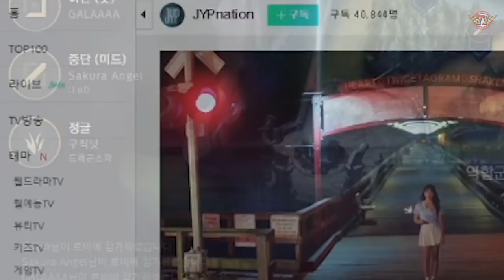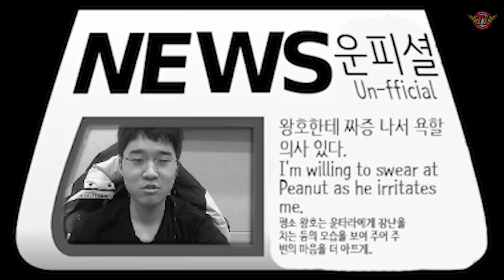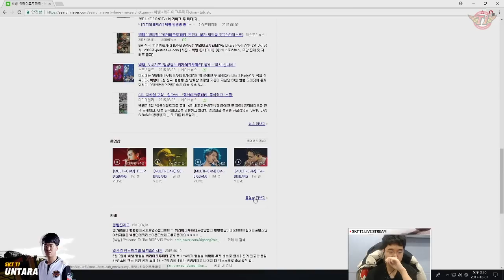Calling that 'name'.. Peanut!! Unexpexted duo with Peanut(?). Ep1: Wrong match up[talk][12.07]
I'll upload the second episode tomorrow

Welcome to SKT T1 'Untara' Official Youtube Channel !